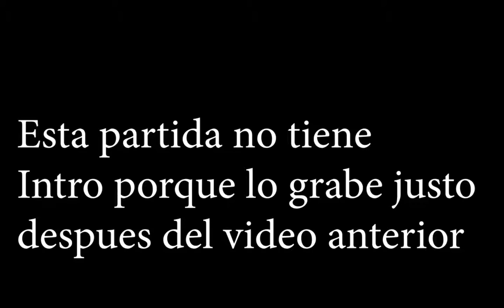Cual Es Mi Main? | LeagueOfLegends